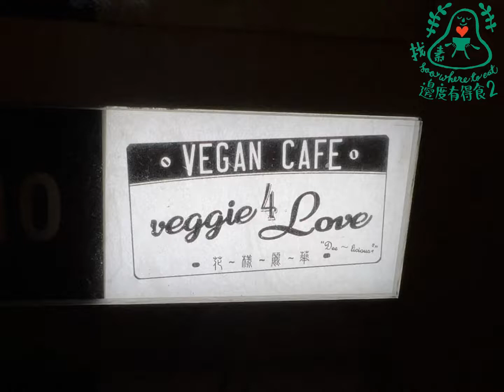中環 / 花漾麗華￼ Veggie4Love (全蔬素)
老板去年11月接手中環有11年歷史的西式三藩市素食店🥳 淨素++ 10月尾與友也有去吃道別餐灬當時老板 Paul介紹新老闆與++認識🙏🏼😊👇🏼

++非常喜歡此店食物灬多樣化又美味灬還能走五辛👍🏼🤗新店會原用大部份裝飾及菜式☺️😋++原本預訂開張日來吃灬可惜當時疫情緊張就取消了😔

過了八個月灬直至昨天++再約友共吃🥰雖然未見有新菜式灬但這又是非常美味的一餐😋🤤

番茄🍅薯仔湯、牛油果🥑刺身、醬汁大啡菇、泰式炸物生菜卷、全日早餐、越式撈米粉、印尼椰漿飯、黑糖薑茶及南非國寶茶
😋好味、好味、好味😋希望店舖能提供越南河粉🤗日式壽司及天婦羅🤗韓國拌飯就好了😅😂

花漾麗華Veggie4Love
      📍: 香港中環士丹利街11號10樓全層
      📍: 10/F, 11 Stanley St., Central, HK
      📞: 39023902
      🕓: Mon-Fri : 11:30 - 15:00 / 17:30 - 22:00
        Sat-Sun : 11:30 - 22:00